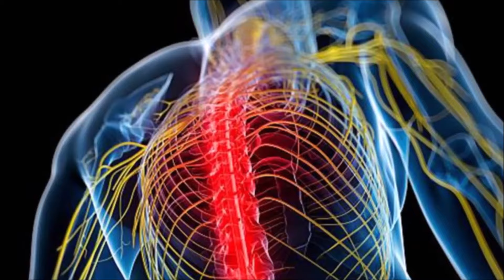2 बार लगालो हाथ-पैर कमर दर्द घुटनों का दर्द जोड़ों का दर्द सब ख़त्म 90 साल का आदमी भी दौड़ेगा- Pain Oil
2 बार लगालो हाथ-पैर कमर दर्द घुटनों का दर्द जोड़ों का दर्द सब ख़त्म 90 साल का आदमी भी दौड़ेगा- Pain Oil
जोड़ों, पीठ, घुटने, कंधे और मांसपेशियों के दर्द के लिए...
2 बार लगालो हाथ-पैर कमर दर्द घुटनों का दर्द जोड़ों का दर्द सब ख़त्म 90 साल का आदमी भी दौड़ेगा-Pain Oil